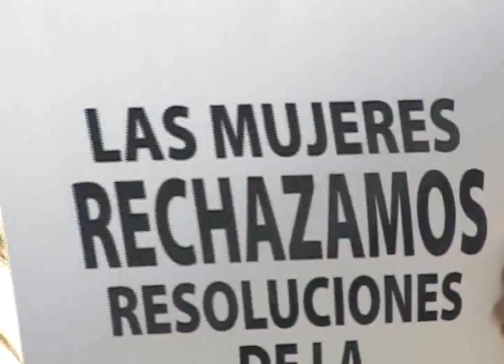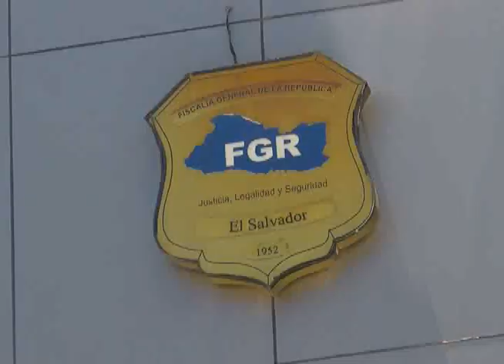DENUNCIAN A MAGISTRADOS DE SALA DE LO CONSTITUCIONAL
Tras argumentar que la Sala de lo Constitucional ha bloqueado fondos que el gobierno pudo utilizar en proyectos sociales, mujeres afines al partido FMLN se reunieron en la plaza cívica para exigir la renuncia de los magistrados, aseguran que sus resoluciones afectan la gobernabilidad del país.